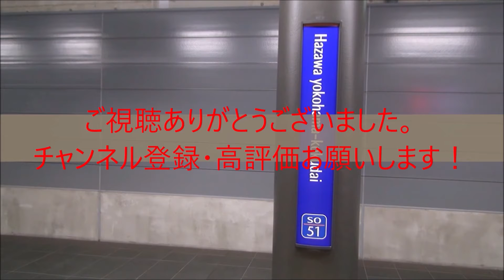りんかい線70-000形Z9編成 赤羽駅到着④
赤羽駅にて
87運用　各駅停車新宿行き